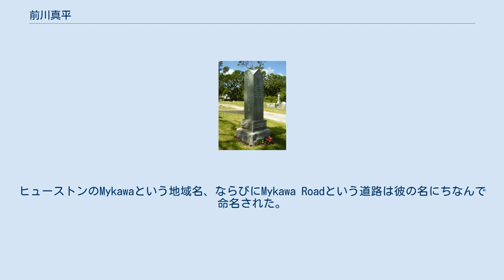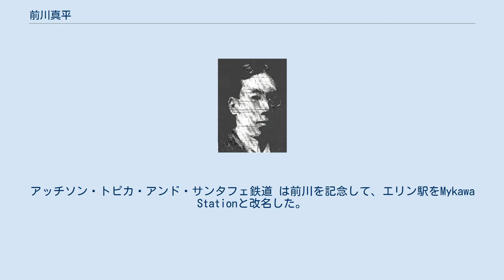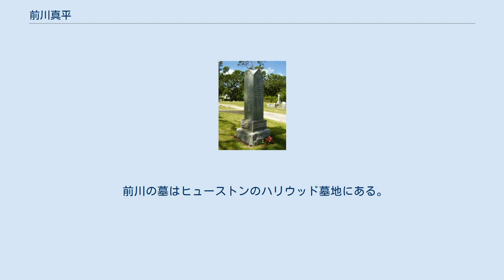前川真平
前川真平 前川 真平（まえかわ しんぺい、1874年12月1日 - 1906年4月24日、 英語 Shinpei MaekawaまたはShinpei Mykawa）は、愛知県出身の農業技術者。
渡米し、テキサス州の南東部に稲作を導入させた。
ヒューストンのMykawaという地域名、ならびにMykawa Roadという道路は彼の名にちなんで命名された。
"Mykawa"は当初マエカワと発音させるためのスペリングであったが、米国での発音は“マイカワ”である。
 前川は高等商業学校（のちの東京高等商業学校→東京商科大学、現・一橋大学）を卒業した。
同校は当時、東京の商業学校の筆頭に位置づけられていた。
 1903年、海軍士官だった前川は、翌年開催されたセントルイス万国博覧会日本使節団の一員として渡米した。
日本への帰途、彼はヒューストンを通過した。
その時彼はこの周りの土地が稲作に非常に適していると確信した。
前川はエリンという駅に降りた。
前川は世界博覧会の後に、稲作プロジェクトを組織し、1906年に他の4人の男とテキサスに帰った。
前川はエリン駅周辺に稲作農場を設けた。
 1906年4月24日、前川は農業機械の上に落ちて死亡した。
アッチソン・トピカ・アンド・サンタフェ鉄道 は前川を記念して、エリン駅をMykawa Stationと改名した。
テキサスに移民した日系人は、前川の功績により友好的な扱いを受けた。
 エリンに設立された学校はMykawa Schoolと命名され、また Mykawa Road も彼の名にちなんで命名された。
これらの名前は日本語とは異なる発音で話される。
2008年現在もMykawaはヒューストンのある地域の名前である。
 前川の墓はヒューストンのハリウッド墓地にある。
第2次世界大戦時には、墓を壊すという電話があったので、一時、安全な場所に移された。